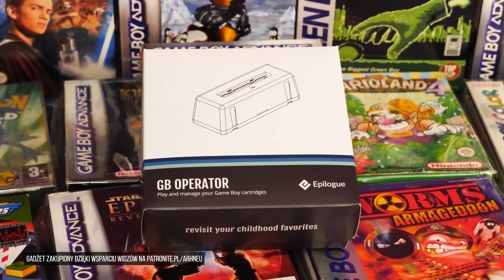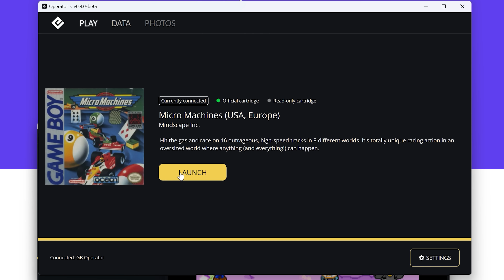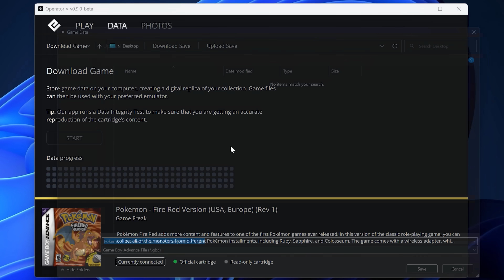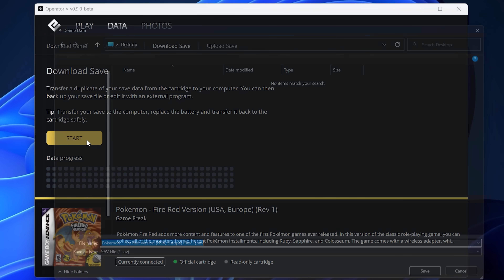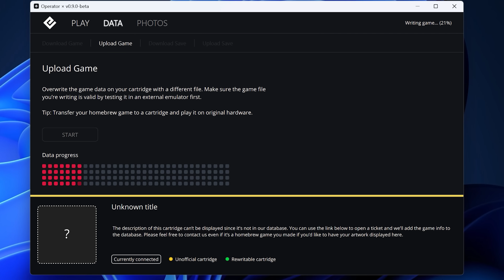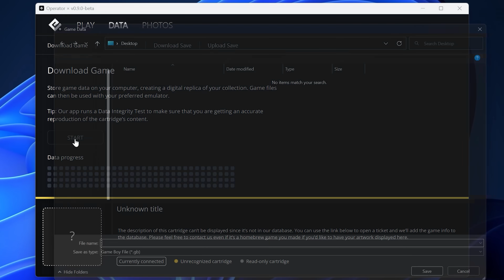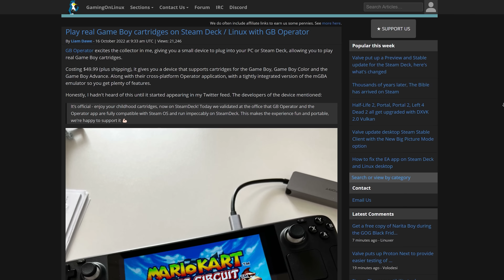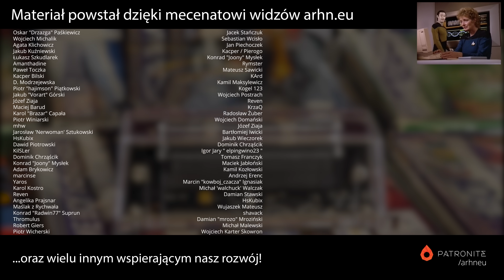Karty z Game Boya na PC -- GB Operator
Epilogue GB Operator to urządzenie, które pozwoli odtwarzać kartridże z GB/GBC/GBA na twoim domowym komputerze! Ten flasher nie tylko odpala gry, ale umożliwia również zgrywanie ich ROM-ów i zapisów na dysk, na przykład by stworzyć kopię zapasową cennego postępu. Umożliwia też wgrywanie gier na specjalne kartridże... a nawet "wywoływanie" zdjęć do plików .png z Game Boy Camera!

Klip w zakończeniu pochodzi z odcinka "The Child" serialu "Star Trek: The Next Generation"